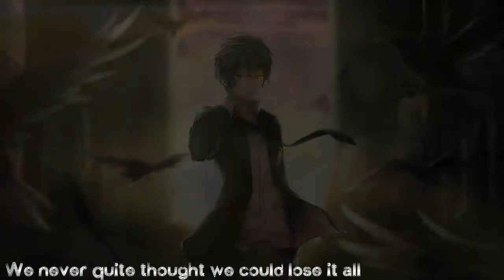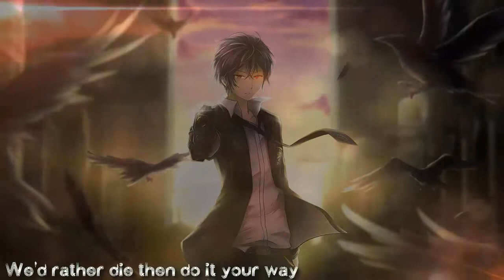Nightcore - Ready Aim Fire [Lyrics]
Original song: Ready Aim Fire by Imagine Dragons (Used in 'Iron Man 3')

🎧 Nightcored : by me
Requested by Maddie =^-^=
Video with animation with lyrics on screen

► Programmes I use are:
- Audicity  ✖
- Movavi Video Suite 15  ✖

➷ Look out for me in 'Team N' in the Nightcore tournament 2016!